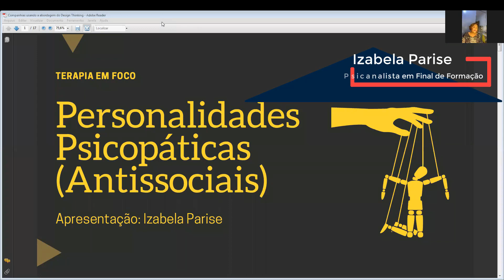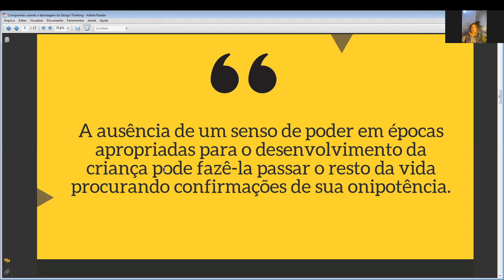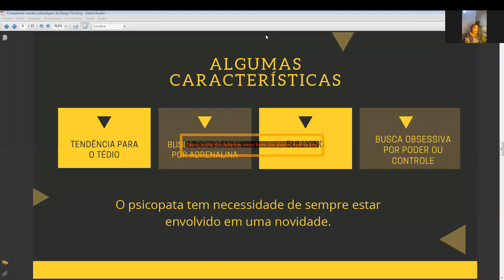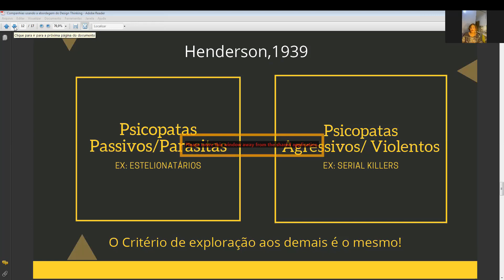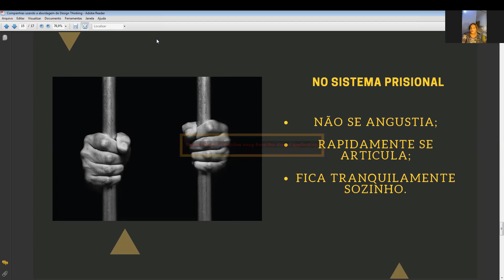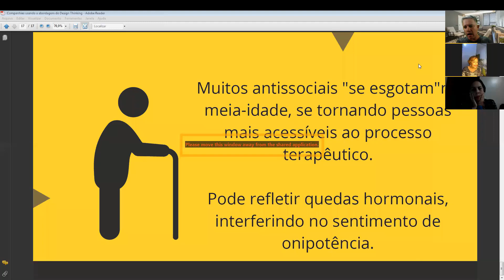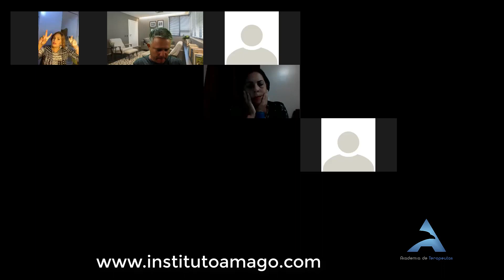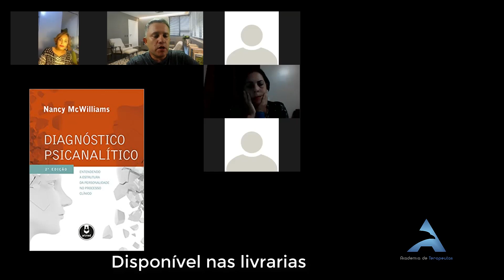Terapia em Foco: Personalidades Psicopáticas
Canal destinado ao estudo da psicanálise e psicoterapias.

WhatsApp Institucional: 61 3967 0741